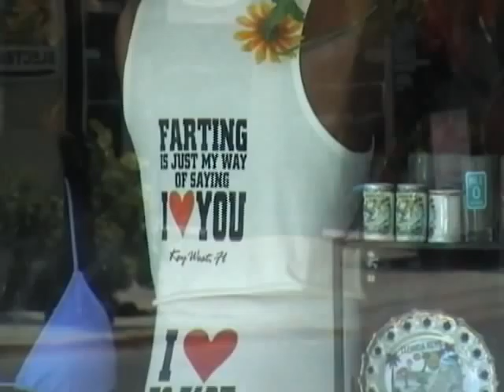KEY WEST by Robert Mcintosh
written and performed by Robert Mcintosh
South Florida